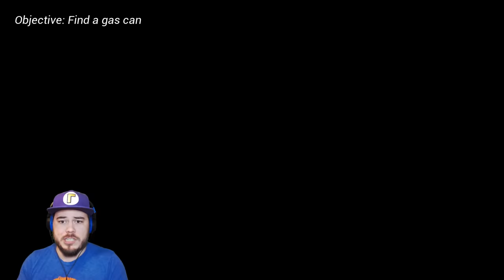BOB WANTS TO BUILD MY GRAVE!! | Bob The Killer (Dave Microwaves Games)